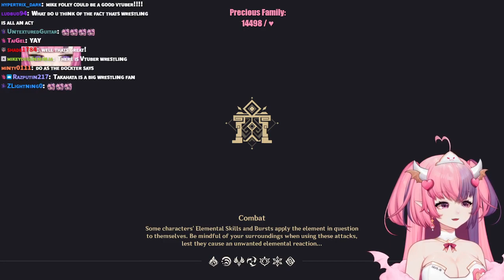Mouse talking about vtuber wrestling